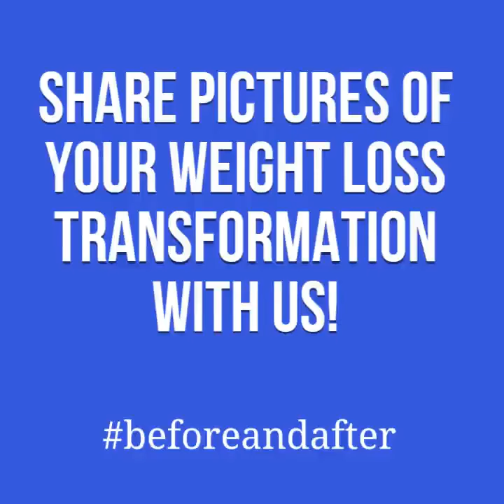Share pictures of your weight loss transformation with us!